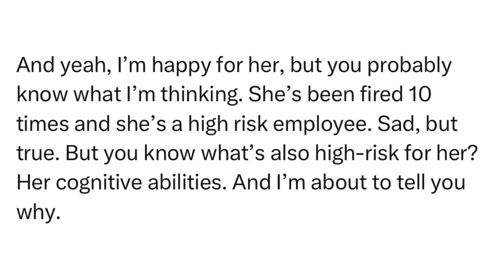SitRep2502C | 26 January, 2024, 16:24